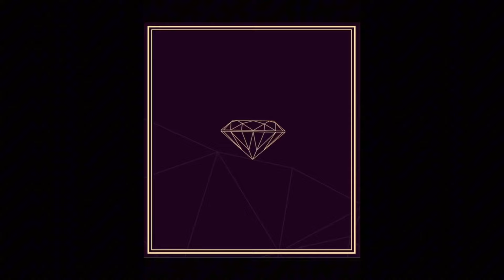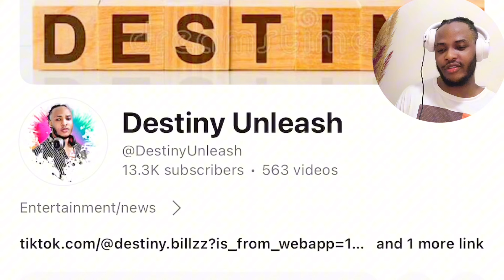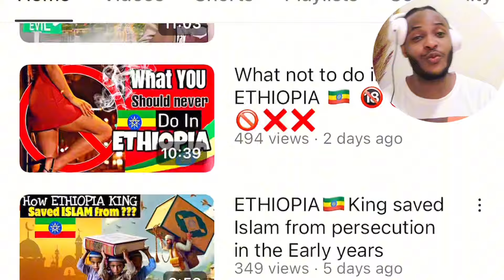ASTER AWEKE LIVE PERFORMANCE ( Nigerian Reaction )